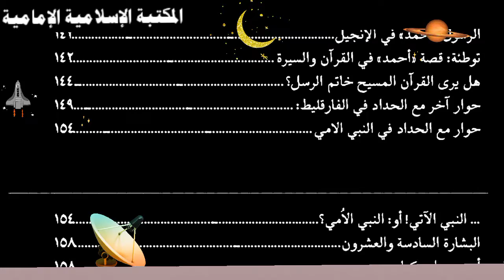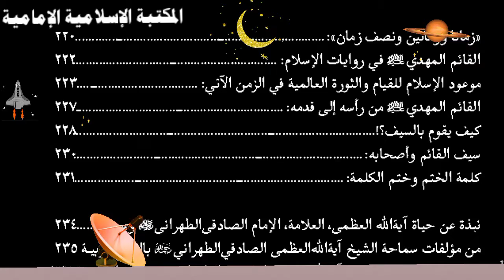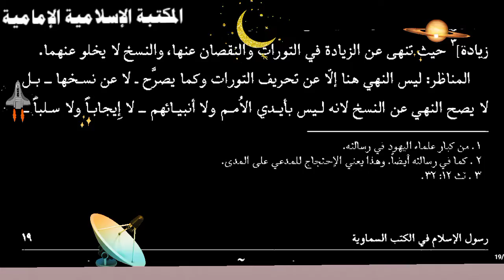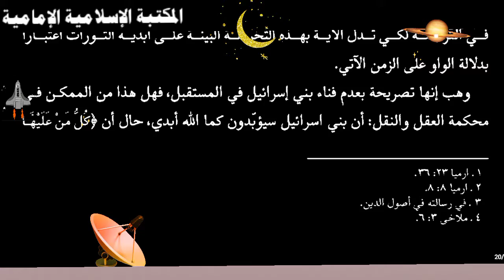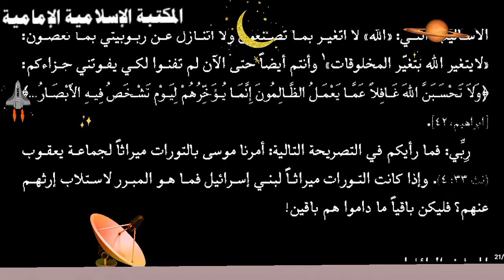تنزيل كتاب📚رسول الاسلام في الكتب السماوية - الدكتور محمد الصادقي الطهراني.pdf⇩🟢🟢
للتنزيل 💾 pdf

التصنيف : دراسات حول النبي والنبوة